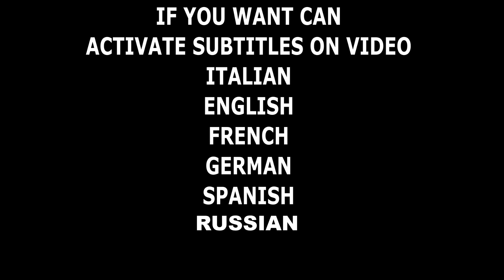4 TECNICHE PER CAPIRE SE LA BATTERIA LITIO MONOPATTINO E-BIKE è DAVVERO DI QUALITA O FAKE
🔴E' ARRIVATO UN NUOVO FASCICOLO TECNICO SULLA TECNOLOGIA LED E L'ILLUMINAZIONE AD ALTA EFFICIENZA Oggi parliamo di batterie litio, ecco come poter capire se la tua batteria è davvero di qualità o si parla di batteria falsa! Attenzione smontare la batteria solo se hai modo e conoscenze basiche sulla tematica.Non mi assumo nessuna responsabilità su danni a persone o cose.

🔴Strumentazione Audio/video/luci
Videocamera Samsung
2x fari led 20w
8 moduli led 8w